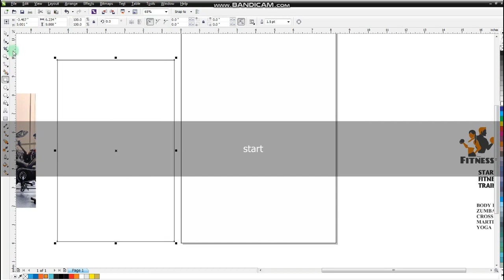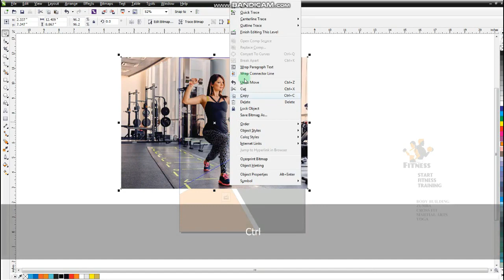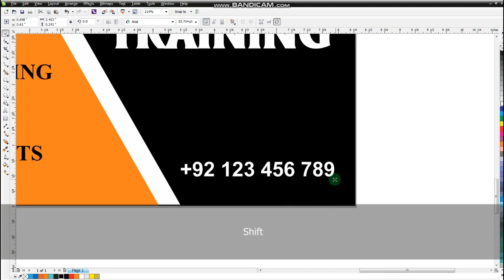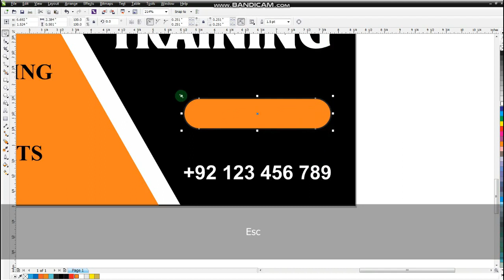How to Make Fitness Gym Flyer Template Design in Learn Coreldraw